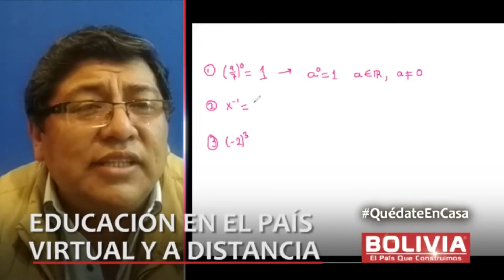EDUCACIÓN VIRTUAL ES DISCRIMINADORA